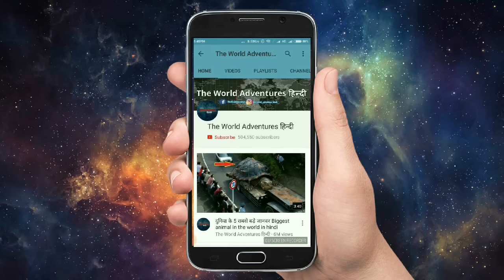5 असली डायनासोर कैमरे में कैद हो गये Dinosaurs Caught on Camera in Real Life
From the largest dinosaur ever to the most common, this dinosaur size comparison will put the sizes of four prehistoric giants to the test. Argentinosaurus was the largest dinosaur as well as the largest land animal ever known. the Supersaurus is the largest known dinosaur to have walked the planet. Tyrannosaurus is one of the most famous large carnivores of all time. All the contenders for biggest dinosaur belong to a subgroup of sauropods called the titanosaurs. fragillimus may have been the largest land animal of all time. Although paleontologists claim to have identified bigger dinosaurs. One of the largest titanosaurs, possibly the largest according to some sources was dreadnoughtus.

Here Are 5 Of The Most Real Dinosaurs caught in camera.